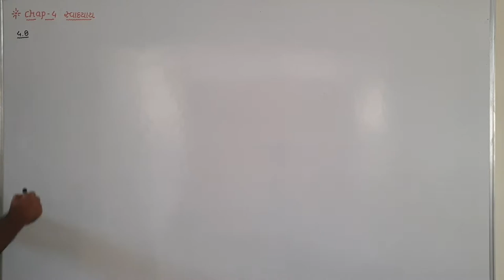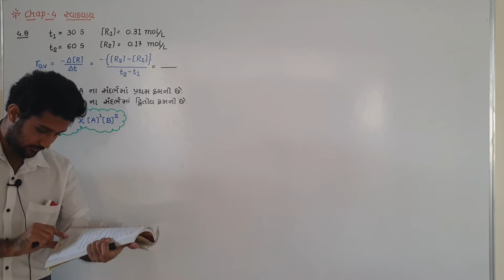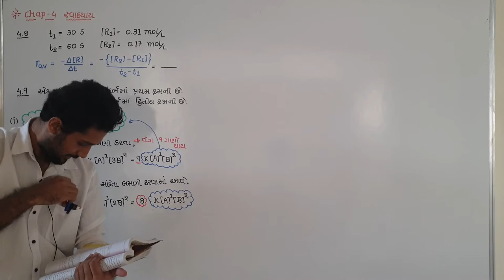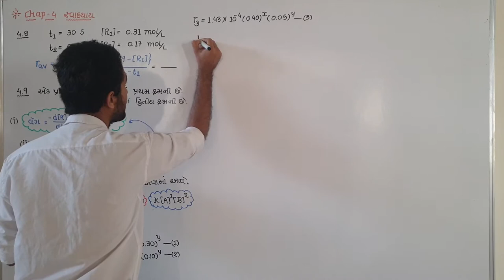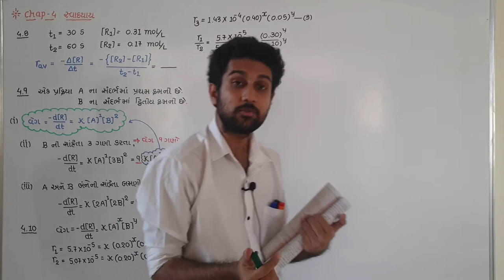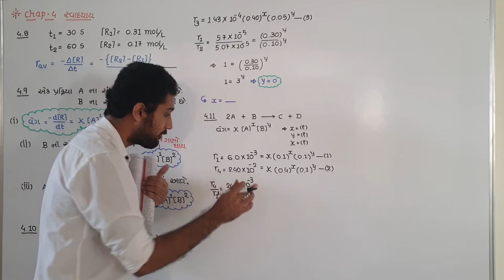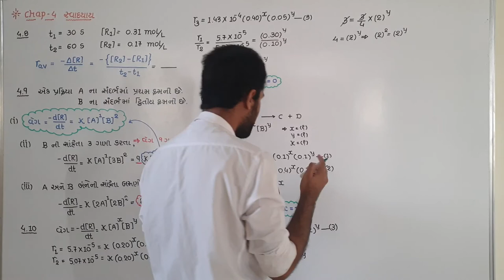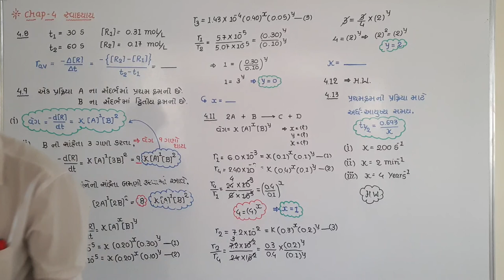12th-chemistry chap 4 lec. 12(Gujarati) by sarthak Raval